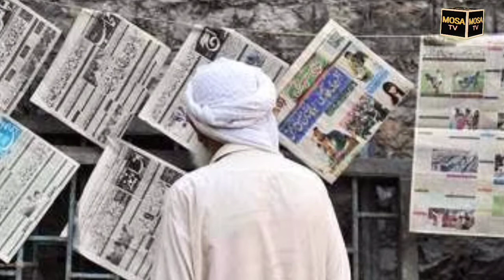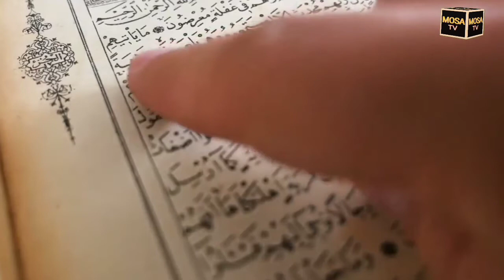The reason for the popularity of Islam among women in the Western world | mosa tv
mosatv silviaromano yvonne ridley
عائشہ رومانو کا اسلام قبول کرنا اور خود کو اسلامی رنگ میں ڈھالنا ایک ایسی تبدیلی ہے جو کئی کی سمجھ سے بالاتر ہے۔ عائشہ رومانو جب ایئرپورٹ سے اپنے گھر جا رہی تھی تو شہر کے تمام چرچ گھنٹیاں بجا رہے تھے۔ انہیں کیا خبر کہ جن کانوں نے اذان میں اللہ اکبر کی عظمت کی صدا سن لی ہو اور جس دل میں اسلام کی حقانیت رچ بس گئی ہو، وہاں چرچ کی گھنٹیاں اور بالکونیوں پر کھڑے ہوکر پھول نچھاور کرنے سے دل نہیں بدلا کرتے۔۔۔